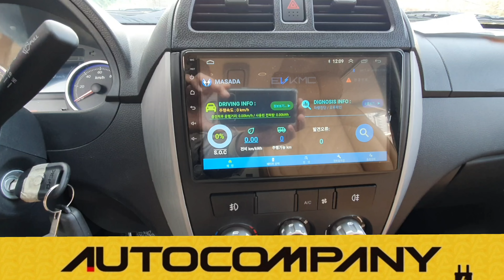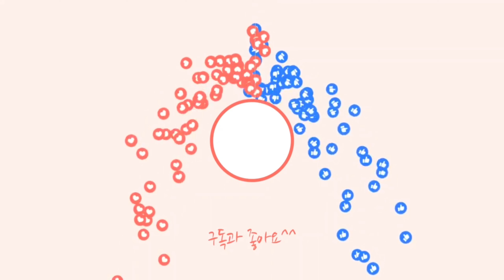경차가격 전기밴 -마사다2밴.마사다4밴. 마사다 캠핑카 소개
🇰🇷경차가격대 마사다전기밴  마사다2밴. 마사다4밴. 마사다 캠핑카

■23년 구입지원 보조금 마사다 전기밴, ET 전기밴 예약 중 입니다.✔

■[사업자님 보조금 신청 서류] 안내입니다
⊙해당서류만 준비해주세요
●주민등록  초본✔
●사업자등록증 ✔
●(법인) 등기부 등본✔
●소상공인.중소기업확인서 ✔
(중소벤처기업부 장관발행)

1.⊙모바일 팩스번호
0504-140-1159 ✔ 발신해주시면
판매회사에서 주소지 지자체
보조금 신청진행됩니다.
감사합니다.
🇰🇷 (주) 아우토컴퍼니.본사.